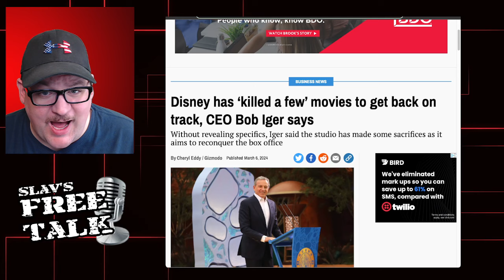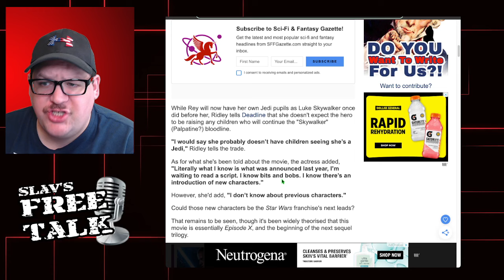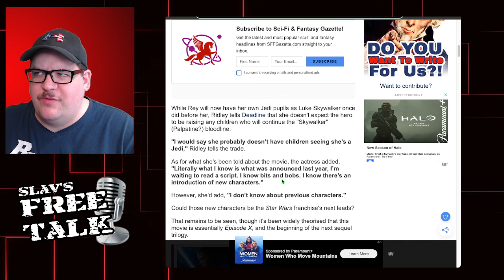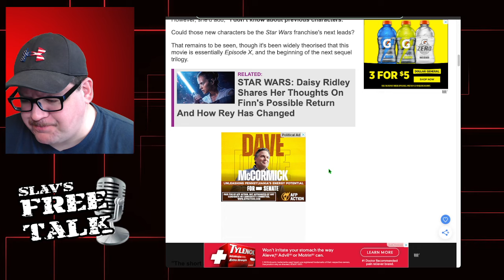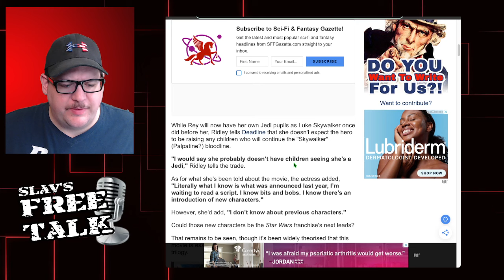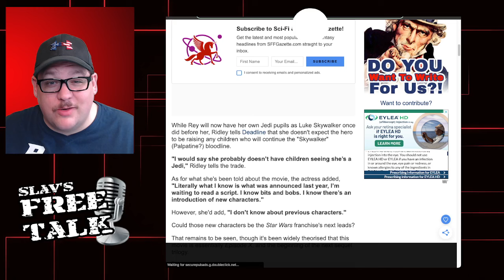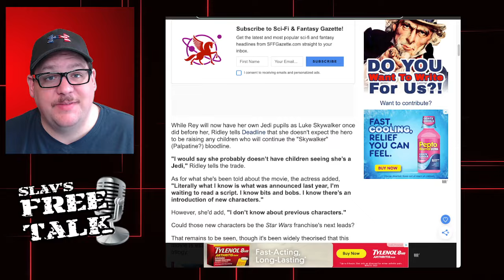Rey Skywalker to HAVE CHILDREN in New Movie!? | Yikes!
No the New Jedi Order Movie not Cancelled and apparently Rey may be teaching some younglings the Jedi way.